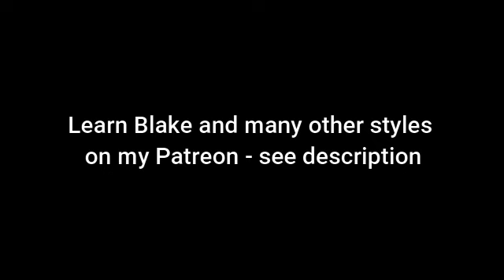Guitar Chimes - Blind Blake Cover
Jim's fingerstyle blues lessons I learned Guitar Chimes just once, recorded it and never played it again. I was fascinated by such a complex tune over 3 minutes long that never repeats itself.